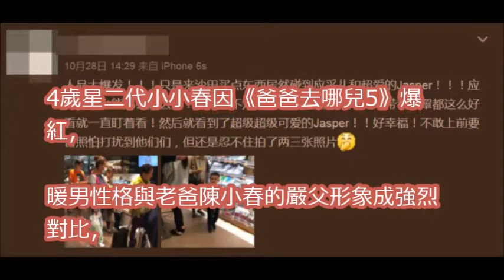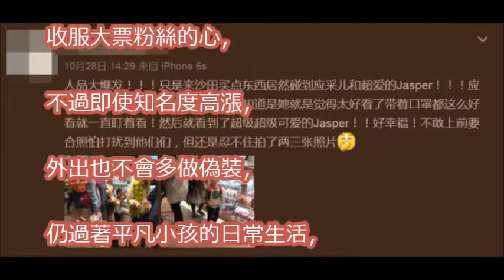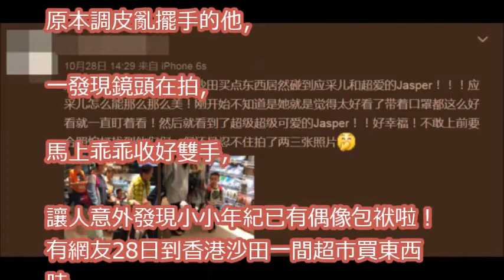超市巧遇小小春！ 一發現鏡頭「調皮→乖巧」舉動全被拍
Max突然嘔吐真正原因不是生病，而是... 吳尊叮囑小小春牽Max的手，結果轉頭就鬆開Max的手！陳小春立即瞪他！